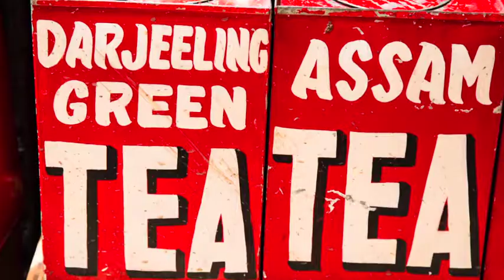Varanasi (Slideshow compilation)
My photos made in august 2014 in Varanasi during my trip in Uttar Pradesh, Rajasthan and Ladakh